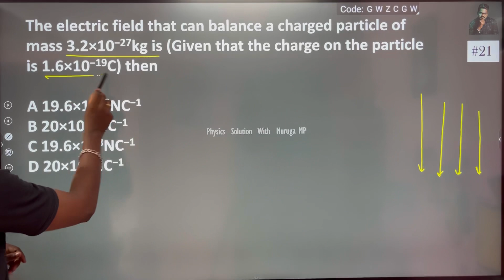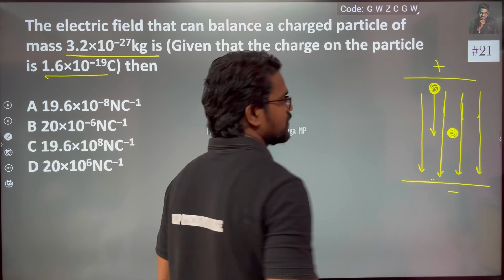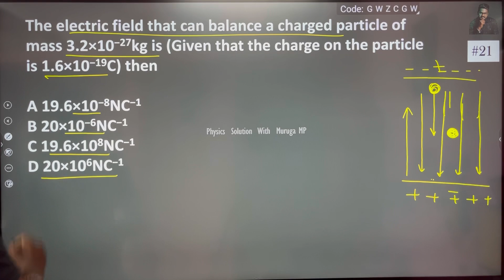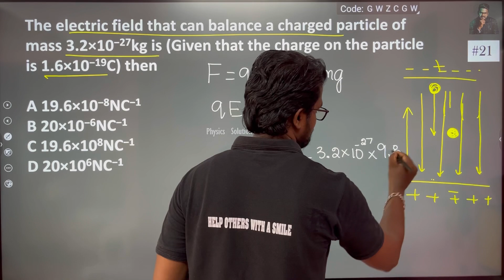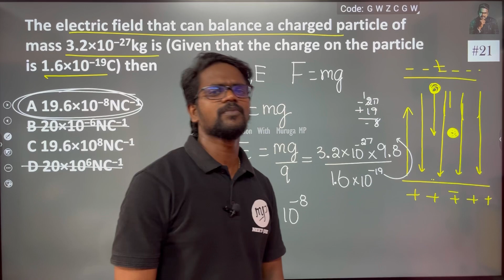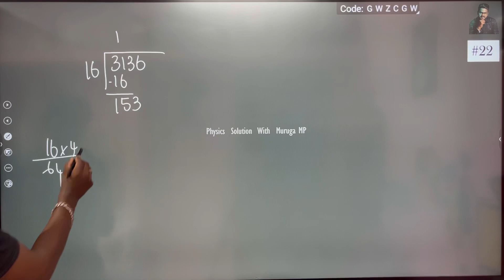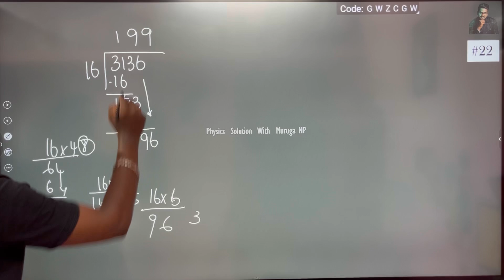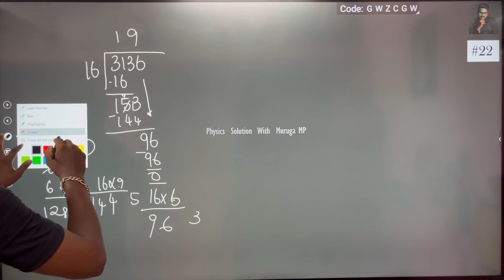The electric field that can balance a charged particle of mass 3.2×10−27kg is (Given that the charge